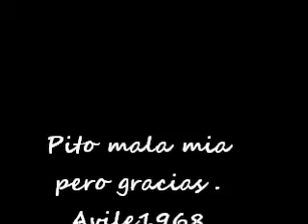Avile1968 con Pito de W.S.B. Cabo Rojo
Mayo 20 del 2011 Basilando con Pito el dueno de la Barberia W.S.B. en Cabo Rojo